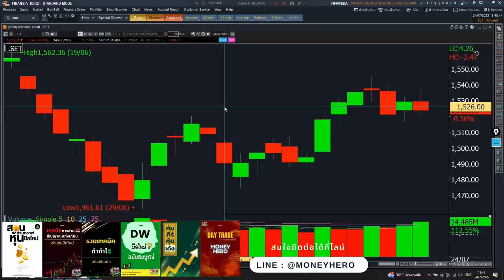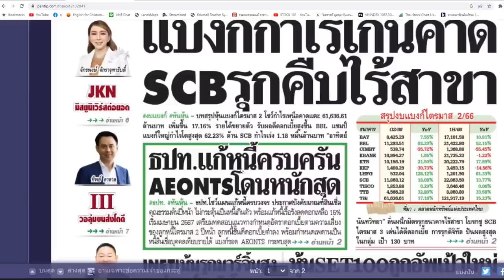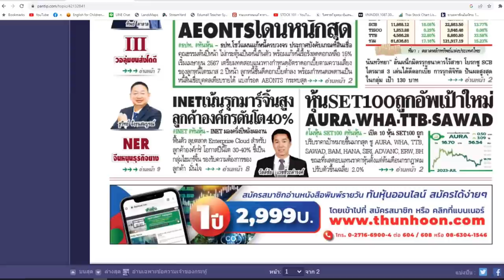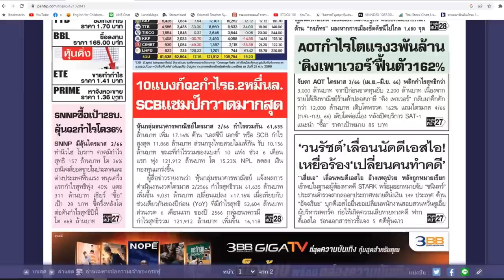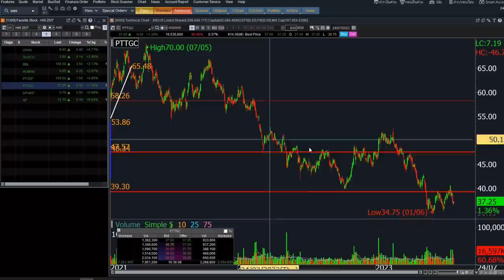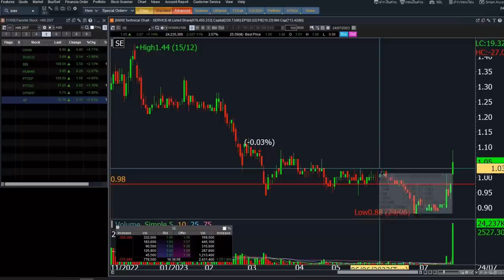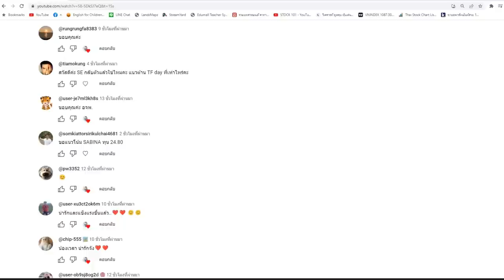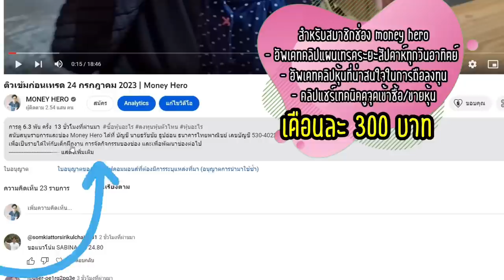ติวเข้มก่อนเทรด 25 กรกฎาคม 2023 | Money Hero